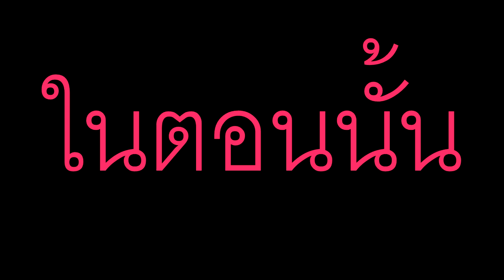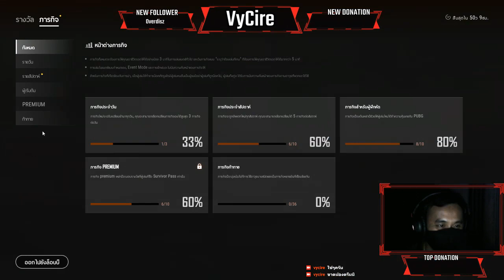Highlight [PUBG] ทีม3 งัดทีม4 (2in1คลิป) ได้กินไก่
เพื่อเป็นกำลังใจให้กับผมด้วยนะครับ😃